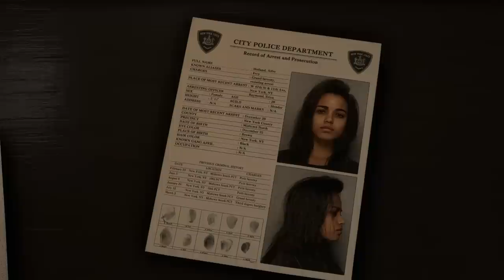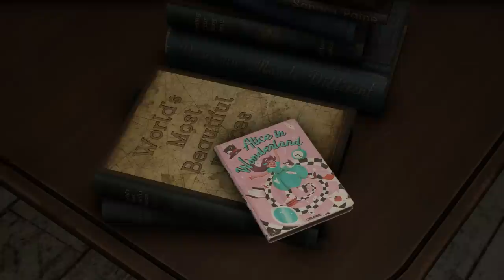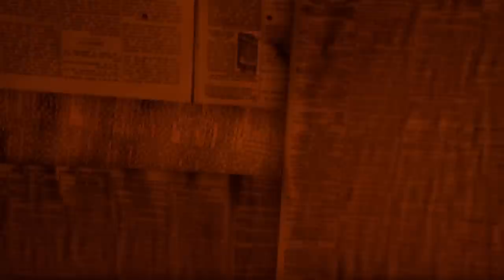Forspoken Gameplay Deutsch #01 - Freys Reise ins Wunderland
Forspoken German Let's Play by KeysJore

►Mein Equipment:
Forspoken Full Game Deutsch - Let's Play Forspoken Deutsch - German/Deutsch Walkthrough Gameplay
Let's Play - Forspoken Deutsch Gameplay with Commentary (German/Deutsch)